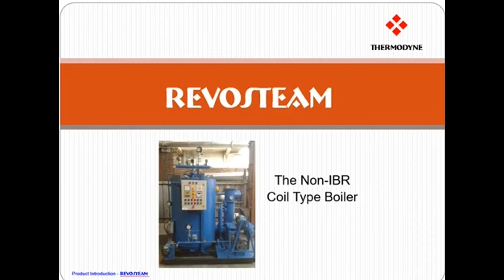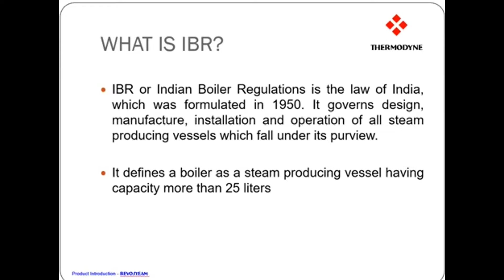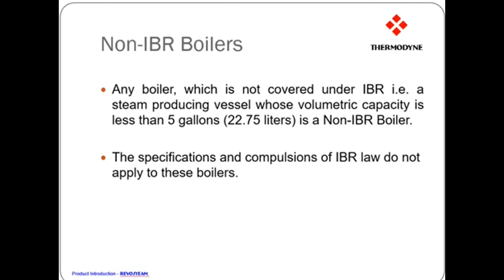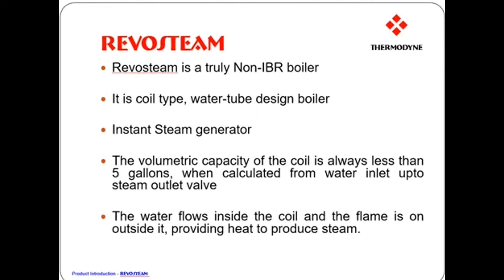RevoSteam Non IBR Boiler Part 1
RevoSteam Non IBR Boiler Part-1: The Ultimate Guide

In this video, we take a deep dive into the Revo steam boiler. We'll cover everything from its basic operation to its advanced features. We'll also show you how to install and maintain a Revo steam boiler.

The Revo steam boiler is a high-efficiency, low-maintenance boiler that is perfect for a variety of applications. It is ideal for commercial and industrial use, as well as for residential applications.

In this video, we will cover the following topics:

What is a steam boiler?
How does a steam boiler work?
The different types of steam boilers
The benefits of using a steam boiler
The features of the Revo steam boiler
How to install a Revo steam boiler
How to maintain a Revo steam boiler